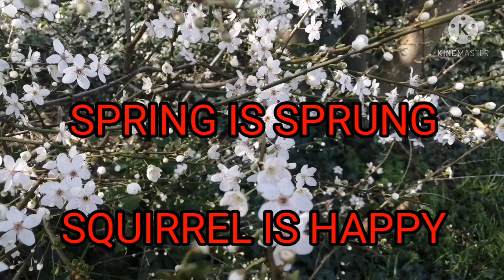squirrel short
Spring is sprung and the squirrel is out and about.